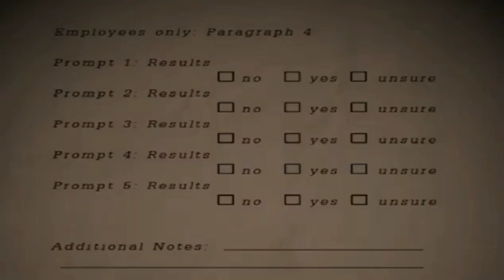a FNaF meme i'll never understand why i made it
i didn't make the gameplay/audio